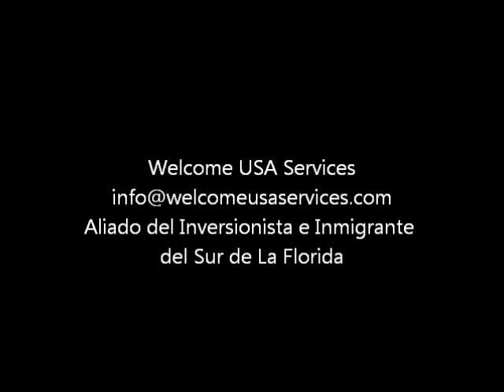¿Cómo comprar una casa segura?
Cuando llegas a este país y decide comprar un casa o negocio, lo primero que ves son los ornamentos y la belleza, sin embargo no te permiten los agentes de real estate o de business broker revisar los aspectos estructurales y de normativa de dichas propiedades. Hermes Leon, Home Inspector o Real Estate inspector, nos ofrece una visión amplia de los errores que se puede evitar a la hora de comprar o alquilar una propiedad. Charlasde ¿Cómo invertir y vivir en los Estados Unidos